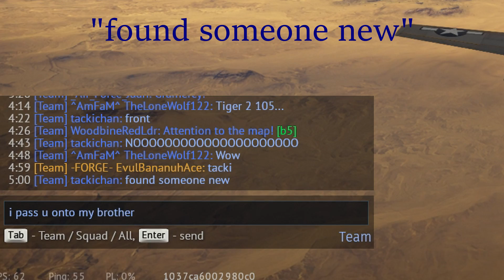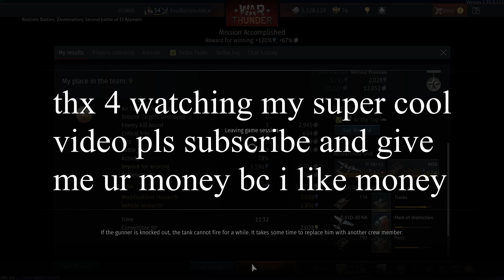War Thunder | The Adventures of a T34 with a IS-2 buddy while playing BTS in the background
thx

but ye, moe and i found this noodle who wanted a lift and so we remained attached until i died via spaghetti launcher and then moe stole him, but then he got the big oof lol